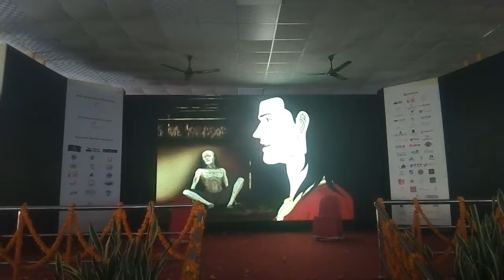Siddhartha Gautam Baidagye Birati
Buddha Giwoni , Buddha Life story